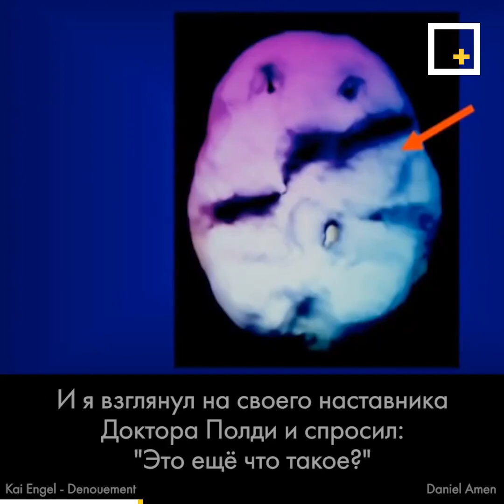Выступление доктора Дэниела Амена о племяннике, опухоли мозга и диагностировании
Доктор Дэниел Амен просканировал десятки тысяч мозгов, и это спасло его племянника